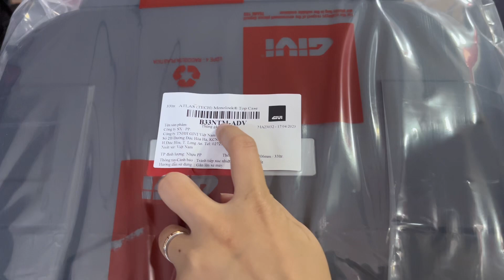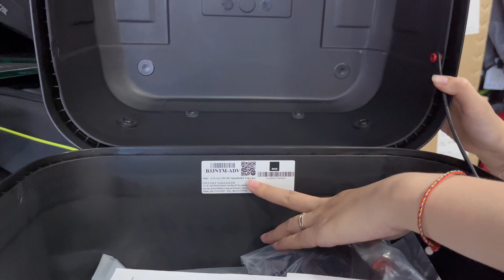Giới thiệu chi tiết Thùng Givi B33NTM - ADV 2023 - Cốp sau xe máy đựng đồ hàng ngày và đi phượt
Giới thiệu chi tiết Thùng Givi B33NTM - ADV 2023 - Cốp sau xe máy đựng đồ hàng ngày và đi phượt đều tiện sử dụng và phù hợp mọi môi trường.

Mua sản phẩm chính hãng tại Bố Già để nhận đủ chính sách ưu đãi và bảo hành từ Givi Việt Nam

➻❥ 𝐁𝐨̂́ 𝐆𝐢𝐚̀ - 𝐓𝐡𝐮̀𝐧𝐠 𝐆𝐢𝐯𝐢 & 𝐏𝐡𝐮̣ 𝐊𝐢𝐞̣̂𝐧 𝐂𝐡𝐢́𝐧𝐡 𝐇𝐚̃𝐧𝐠!
❖ 𝐀𝐝𝐝: Số 7 Nguyễn Thái Sơn, P.3, Gò Vấp, Tphcm

★ 𝐌𝐨̛̉ 𝐜𝐮̛̉𝐚: 𝟎𝟗:𝟎𝟎 - 𝟐𝟏:𝟎𝟎